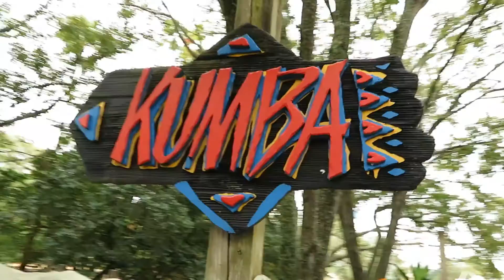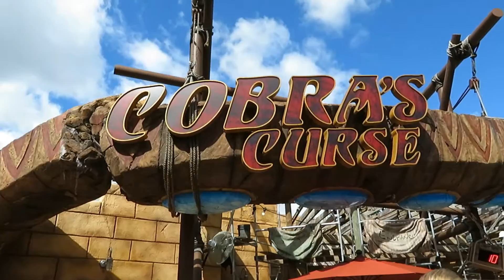First Time at Busch Gardens Tampa Feb. 2017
This was a great park with fantastic rides and an overall impressive atmosphere.